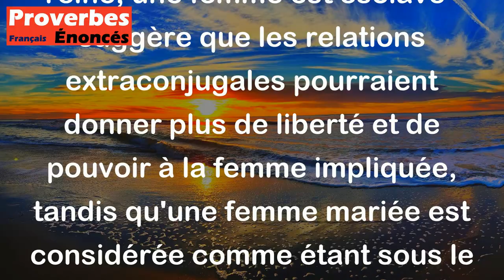Une maîtresse est reine, une femme est esclave. - Proverbe Portugais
Le proverbe "Une maîtresse est reine, une femme est esclave" suggère que les relations extraconjugales pourraient donner plus de liberté et de pouvoir à la femme impliquée, tandis qu'une femme mariée est considérée comme étant sous le contrôle de son mari et donc moins libre. Cependant, ce proverbe reflète des attitudes sociales désuètes et n'a pas de place dans notre société moderne où les femmes sont considérées comme étant égales aux hommes.